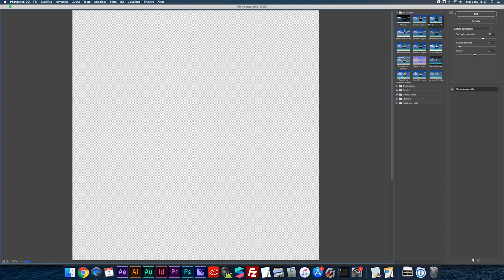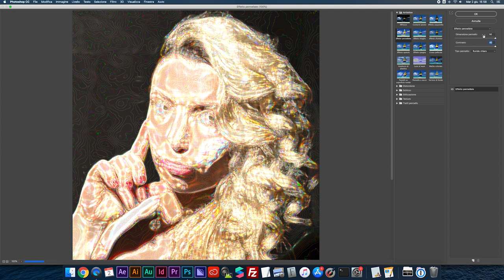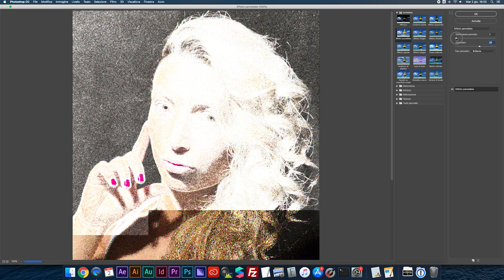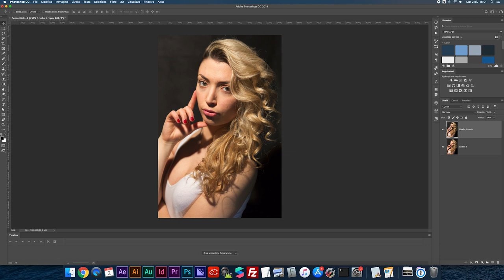FILTRI DI PHOTOSHOP - Effetto Pennellate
Trasforma una foto in un dipinto con l'effetto pennellate di Photoshop!